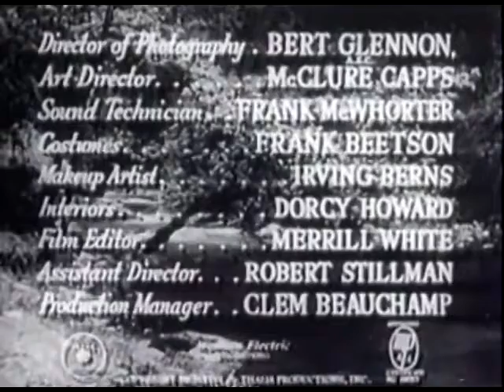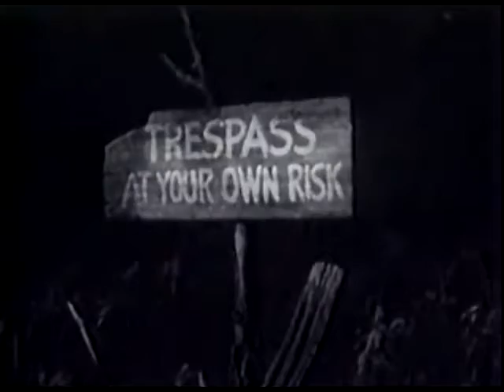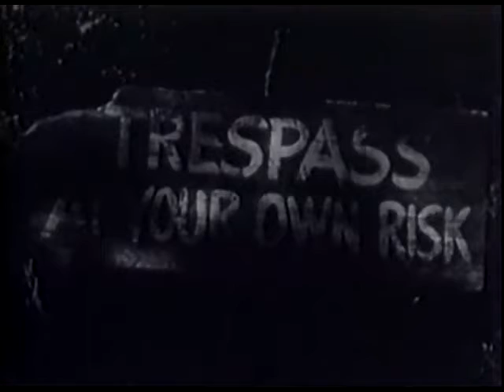The Red House (1947)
An old man and his sister are concealing a terrible secret from their adopted teen daughter, concerning a hidden abandoned farmhouse, located deep in the woods.